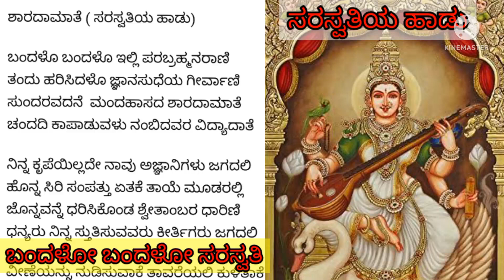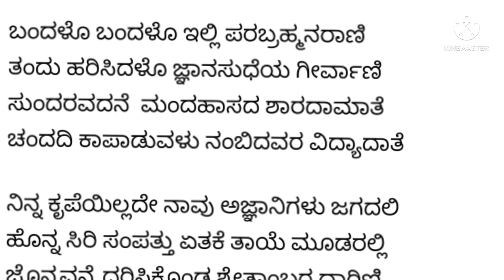ಶಾರದೆಯ ಹಾಡು| ಬಂದಳೋ ಬ್ರಹ್ಮನರಾಣಿ |SARASWATI SONG ಸರಸ್ವತಿಪೂಜೆಗೆ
Lyrics in the video ನೀವೇ ಹಾಡಿ
ರಚನೆ:ಡಾ.ದೇಶಪಾಂಡೆ M̤G

ಶಾರದೆಯ ಹಾಡು| ದೇವಿ ಶ್ರೀಸರಸ್ವತಿಯೆ ಕಾಯೇ |SARASWATI SONG ಸರಸ್ವತಿಪೂಜೆಗೆ  ದಾಸರ ಪದ|ಗುರುಗೋವಿಂದವಿಠಲರು
ಗುರುಗೋವಿಂದವಿಠಲರು
ದೇವಿ ಶ್ರೀಸರಸ್ವತಿಯೆ ಕಾಯೇ || ಪ||
ಮಾವಿನುತ ಹರಿನಾಮ ಸಂತತದಿ | ನುಡಿಸೀ ||ಅ.ಪ.||
ಪತಿ ಮಾತೆ | ನಾಲಗೆಯಲೀ ನಿಂತುಕಾಲ ಕಾಲಕೆ ಹರಿಯ |
ಲೀಲಾತಿಶಯವಾ |ಪೇಳಿಸುತ ಜಿಹ್ವಾಂಗ |
ಸಾರ್ಥಕೆನಿಪುದು ಎಂದುಕೇಳುವೆನು ವರ ನಿನ್ನ | ಪಾಲಿಪುದು ಅದನ 1
ವಿದೈಗಳಿಗಭಿಮಾನಿ | ಬುದ್ಧಿ ಪೂರ್ವಕ ಬೇಡ್ವೆ ತಿದ್ದಿ ಎನ್ನಲಿ ಇಹ ಅ | ವಿದ್ಯೆಗಳನೆಲ್ಲಾ |
ಮಧ್ವೇಶ ಹರಿಯೊಲಿವ | ಶುದ್ಧ ಸಾಧನವಿತ್ತುನಿದ್ರೆಯಿಂದೆಚ್ಚರಿಸಿ | ಬುದ್ಧಿ ಪ್ರದಳೆನಿಸೇ 2
ಅಜನ ಅರ್ಧಾಂಗಿನಿಯೆ | ಪ್ರಜ್ವರವ ಕಳೆವಂಥ ಸುಜನ ಸಂಗವನಿತ್ತು |
ರಜ ದೂರನೆನಿಸು |ಅಜನ ಜನಕನು ಗುರು | ಗೋವಿಂದ ವಿಠಲ |
ಪದಅಬ್ಜವನು ತೋರವ್ವ | ನಿಜ ಹೃದಾಬ್ಜದಲೀ3

ಶಾರದೆಯ ಹಾಡು|ದೇವಿಶಾರದೆ ನೀಡುವರವನು |SARASWATI SONG ಸರಸ್ವತಿಪೂಜೆಗೆ  ಭಕ್ತಿಯಿಂದ ಹಾಡೋಣ

ಶಾರದೆಯ ಹಾಡು|ಪತಿತಪಾವನೆ ಶಾರದೆ ಮತಿಯಕರುಣಿಸಬಾರದೆ|SARASWATI SONGಸರಸ್ವತಿಪೂಜೆಗೆ  ಭಕ್ತಿಯಿಂದ ಹಾಡೋಣ
ರಚನೆ:ಬಿಕೆ ಶ್ರೀಮತಿ ರಾವ್‌

ಸಂಪ್ರದಾಯ |HOSA SAMVATSARA LAXMI BHAJAN

ಪಾಲಿಸೆಮ್ಮನು ಇಂದುವದನೆ |LAKSHMI DEVOTIONAL SONG| ಸಂಪ್ರದಾಯ |ದಾಸರಪದ |

Lyrics

ದೇವಿ ಪ್ರಸನ್ನಳಾಗುವಂತೆ ಹಾಡಿ ಭಕ್ತಿ ಸಮರ್ಪಣೆಮಾಡೋಣ
Beautiful Composition ̲Lyrics in the Vodeo̤

ದೇವಿಗೆ ವರವ ಬೇಡುವ ಹಾಡು|ಭಕ್ತಿಯಿಂದ ಪ್ರಾರ್ಥಿಸೋಣ|DEVI DEVOTIONAL SONG

ಸಂಪ್ರದಾಯ ಆರತಿ ಹಾಡು|ದಾಸರಪದ |DEVI Arati SONG harapanahalli Bhimavva